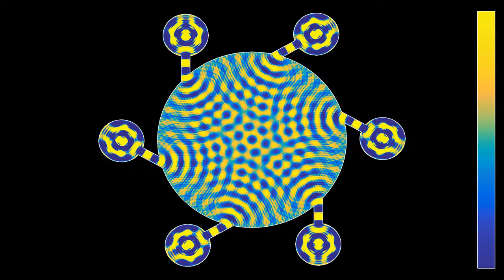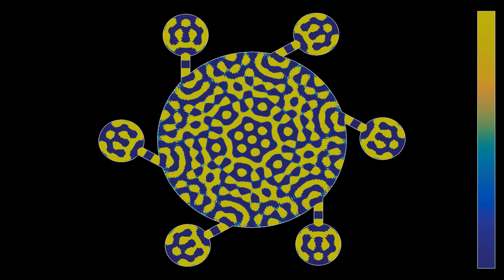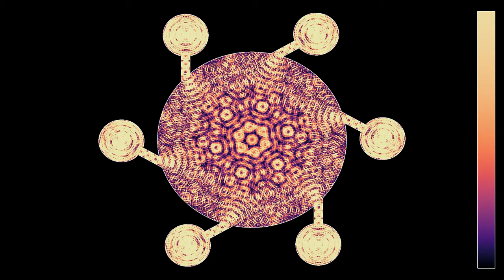Creating rotating waves in a circle with six synchronized sources in angled secondary cavities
Several previous simulations on this channel showed rotating waves in a circular cavity, created by sources in varying numbers of secondary cavities. The sources were in most cases oscillating with a certain phase shift, assuming this would help the waves rotate. In this simulation there are six secondary cavities, but the sources oscillate in sync. It turns out that the waves still rotate close to the boundary of the central cavity, but they do not in the central area. The pattern there seems to be closer to a standing wave than in most previous cases.
Wave height: 0:00
Averaged wave energy: 1:47

Render time: 19 minutes 10 seconds
Compression: crf 23
Color scheme: Part 1 - Parula, originally from Matlab